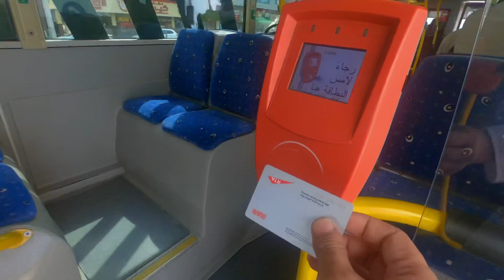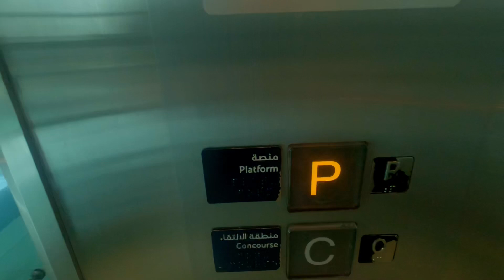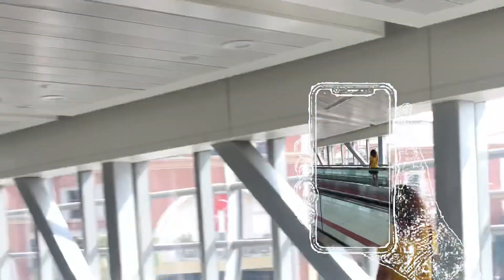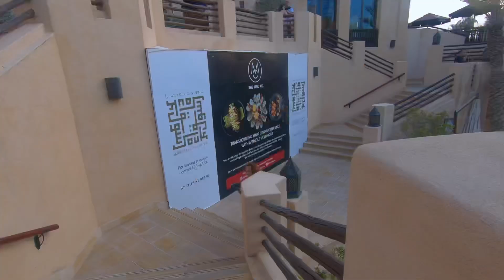Filipino Vlogger Dress up an Indian Kurta to Prank a Friend in Dubai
Filipino Vlogger Dress up Indian Kurta to prank his Friend.